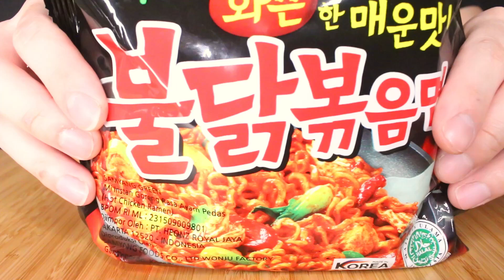ASMR MUKBANG MIE SAMYANG X GHOST PEPPER MUKBANG INDONESIA | Robius ASMR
ASMR MUKBANG MIE SAMYANG X GHOST PEPPER MUKBANG INDONESIA | ASMR INDONESIA

*** Ini adalah video ASMR. Untuk mengalami tingle ASMR, Jika Anda tidak menikmati MAKAN SUARA, JANGAN Tonton. ***

Autonomous Sensory Meridian Response adalah pengalaman yang ditandai dengan sensasi statis atau kesemutan pada kulit yang biasanya dimulai pada kulit kepala dan bergerak ke bagian belakang leher dan tulang belakang bagian atas.

main record :
camera : canon 70D
mic : zoomh1n
light : ring light